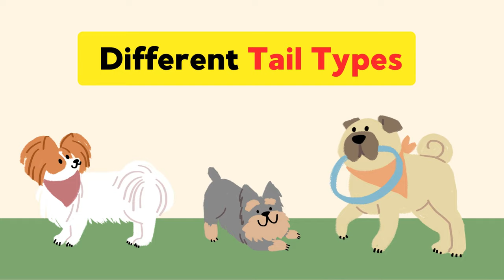Dog Body Language Explained (One Tail Fact Will Wag Your Brain!)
Welcome to our latest video, "Dog Body Language Explained (One Tail Fact Will Wag Your Brain!)", where we dive deep into the fascinating world of dog language. Have you ever wondered how to understand your dog better? Well, you're in the right place! This video is your ultimate guide to decoding dog body language, and it provides essential clues to understand dogs and their unique ways of communication. From the wagging of a dog's tail to the subtle tilting of their ears, each gesture holds a key to unlocking the language of dogs. We'll explore why your dog showing belly means more than just wanting a rub and how their ears can indicate a range of emotions.

Understanding dog language is not just about observing; it's about learning how to communicate with dogs effectively. In this video, we’ll reveal some dog tail signs that will completely change the way you see your furry friend. Ever been baffled by what your dog wants? We've got you covered with insights on how to better understand your dog. So, whether you're a seasoned dog owner or just starting out, this video is packed with valuable information to help you better understand dogs and strengthen the bond between you and your four-legged companion. Let's embark on this journey to discover the secrets of dog's language together!

🐕‍🦺 CHAPTERS 🐕‍🦺
0:00 Most expressive body parts
0:25 Alertness vs. aggression
2:10 White flag behavior
3:06 Signs of contentment
4:40 Submission, fear & fireworks
6:37 The bow of play
7:28 Reading different tail types